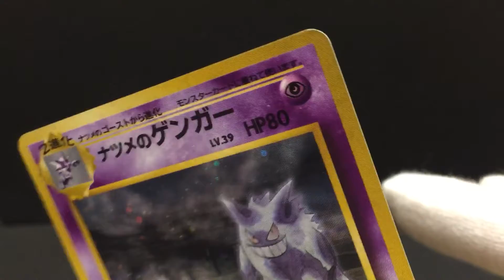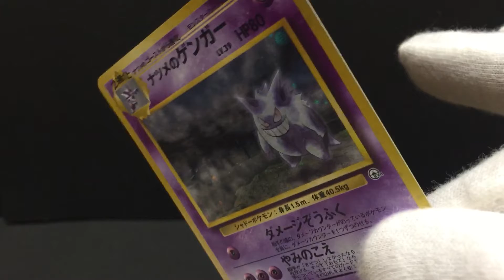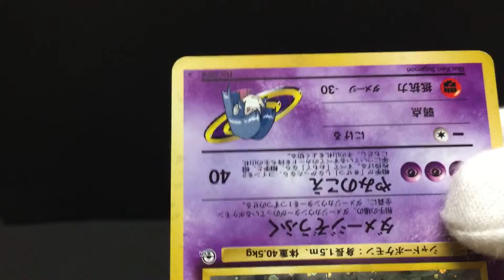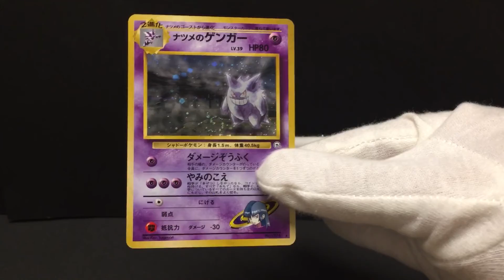Sabrina’s Gengar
381